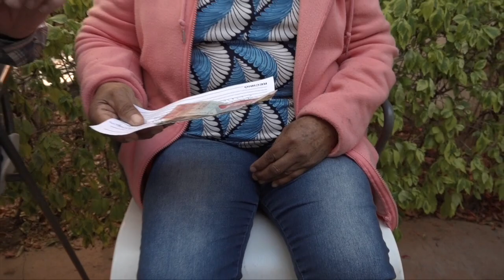Entrega de apoyo, Sra. Teresa del Mineral de El Cubo. “Jorge Antonio Rodríguez Medrano”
Los ÁngelesDeGuanajuato 😇😇 le dejaron un apoyo a la señora Teresa, del Mineral de El Cubo, recurso que empleará para financiar una parte de la última etapa de su tratamiento contra el cáncer